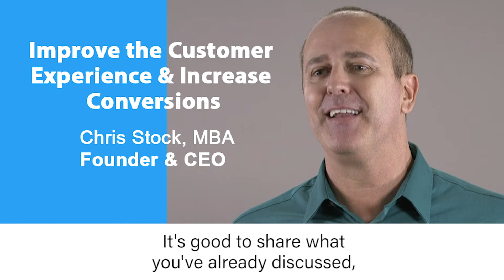SalesMD | Consultation Tip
Chris Stock, CEO of SalesMD, talks about how to make more of an impact during Consultations.

SalesMD provide Ethical Sales Training to the Medical Profession.